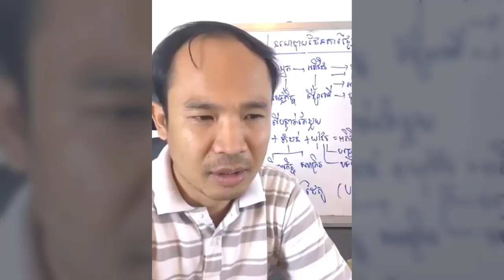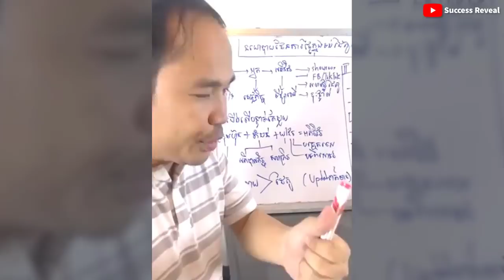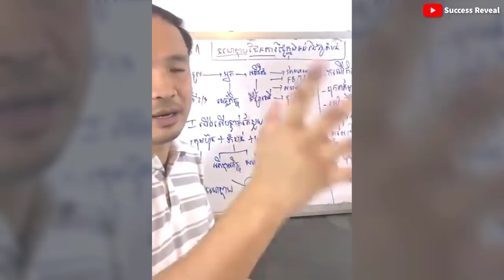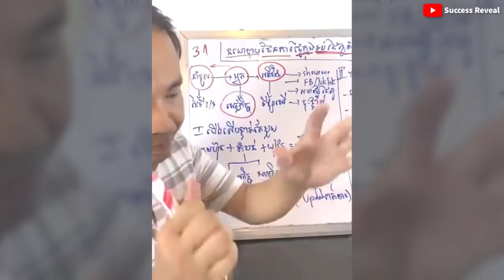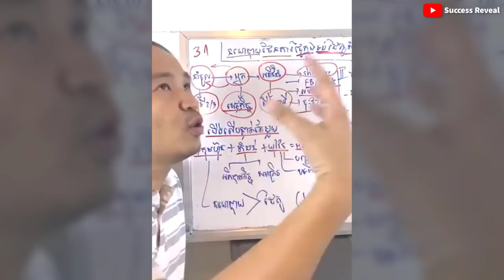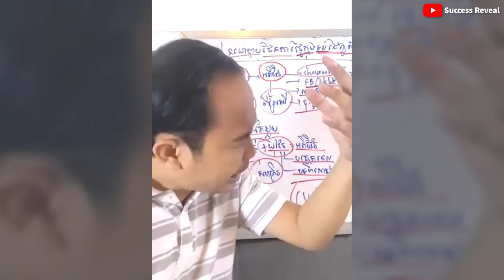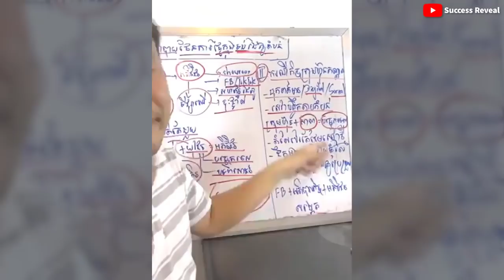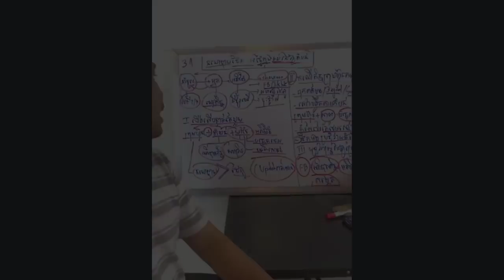Mech Seyha - Go into business, do not let others eat ( In Khmer) | Success Reveal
In this video we want to show you about Mech Seyha - Go into business, do not let others eat ( In Khmer) - Success Reveal

ទៅរកស៊ីកុំទៅឲ្យគេស៊ី
មេរៀនទី31 នយោបាយផែនការផ្ទៃក្នុងទប់ដៃគូតំបន់

✮✮✮✮✮ Enjoy!

✡ ABOUT US ✡
.: Why We create SUCCESS REVEAL channel :.
1. To inspire, Motivate, create new entrepreneur
2. Share Business knowledge, Entrepreneurship, Success
3. Free Business Education Online